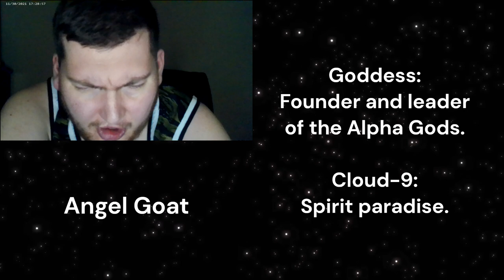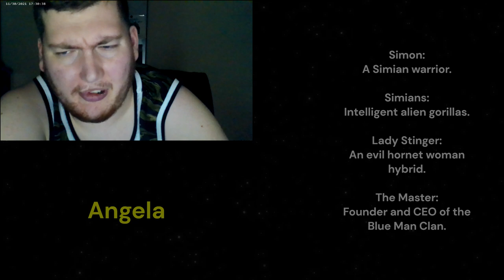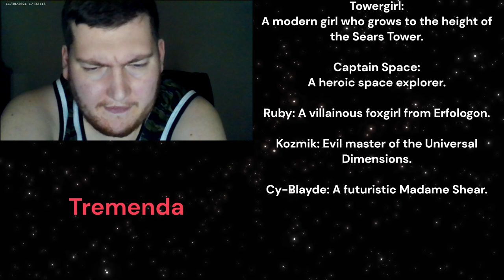Ways of the Leviathan Episode 180: Angel Goat, Angela, and Tremenda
Angel Goat was a medieval goat blessed by Goddess with angelic powers.

Angela Darrow is a supermodel who fell in love with the simian Simon, alongside developing some primate attributes from the Master.

Trishie Towers is a girl who descended from the heroic Towergirl, native to the Futuristic Dimension.